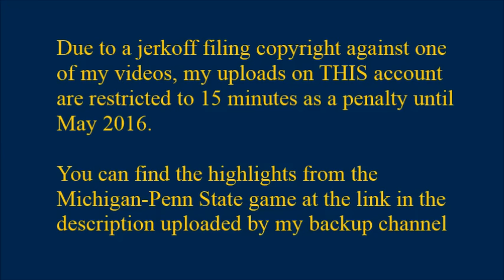2015: Michigan 28 Penn State 16